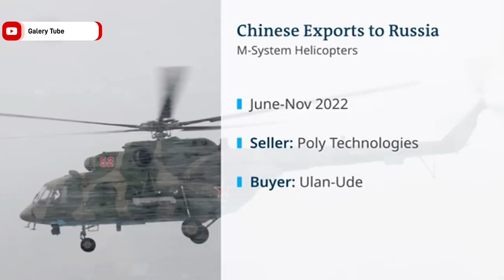China Sends a deadly weapon to Russia, USA is afraid !!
we are concerned that China is  considering  supporting Russia's war effort in  Ukraine with lethal assistance  something that we're watching very very  closely as I also said and as President  Biden said going back many months when  the aggression first took place and he  spoke to president Xi Jinping he told  him at that point that there would be  real  consequences in our own relationship or  China to provide lethal assistance to  Russia in this aggression against  Ukraine or in a systematic way Aid in  the invasion of sanctions joining me now